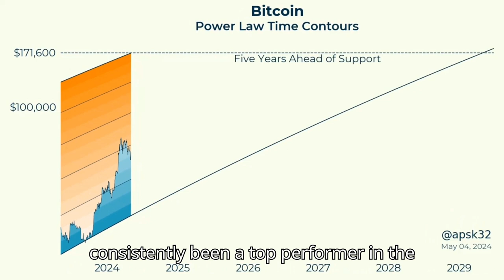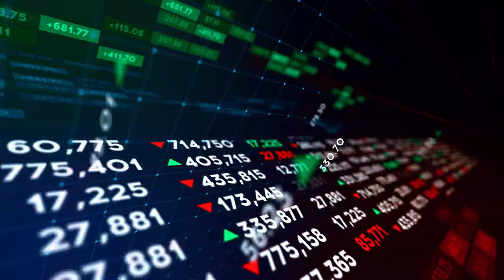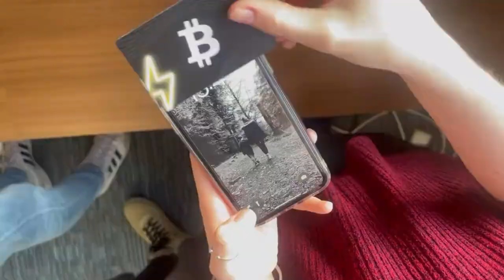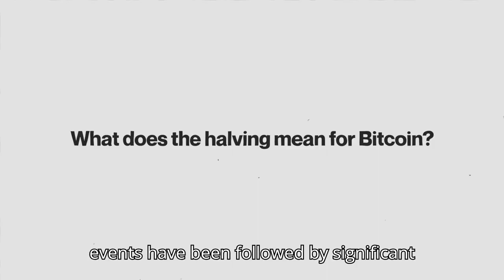BITCOIN BEST INVESTMENT IN 2024 | Investments in 2024 | How to invest in Bitcoin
Discover why Bitcoin is set to be the best investment in 2024! In this video, we explore the key reasons why Bitcoin is poised for massive growth, including increasing institutional adoption, its role as a hedge against inflation, enhanced accessibility, technological advancements, and strong market fundamentals. Learn how these factors contribute to Bitcoin's potential and why you should consider adding it to your investment portfolio.